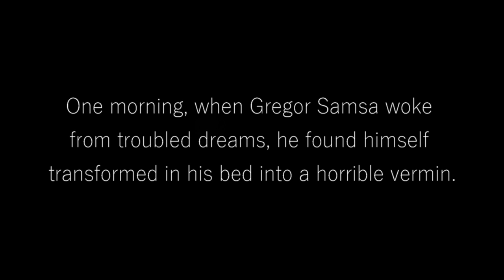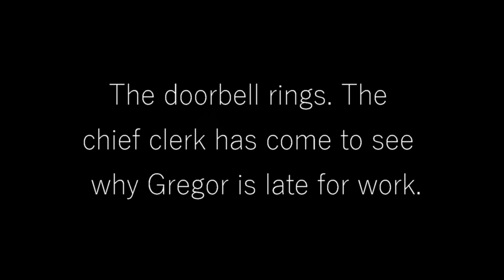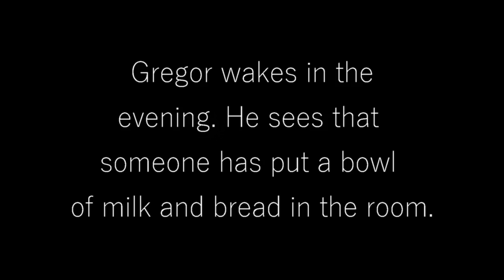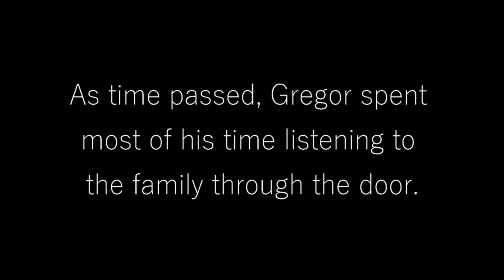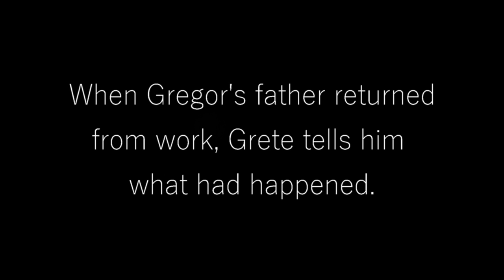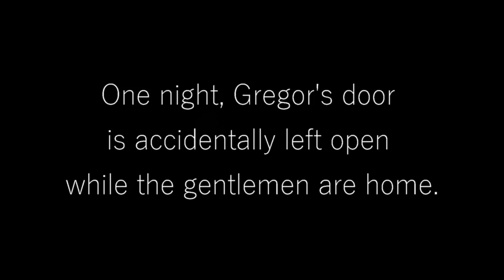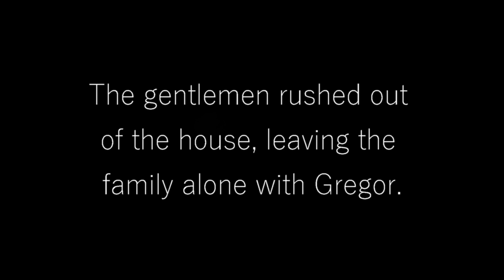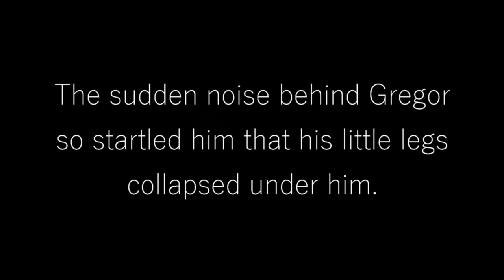The Metamorphosis by Franz Kafka (Illustrations)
Written by Franz Kafka
Edited by: Andrew Boswell
Illustrated by: Sandy Veliz